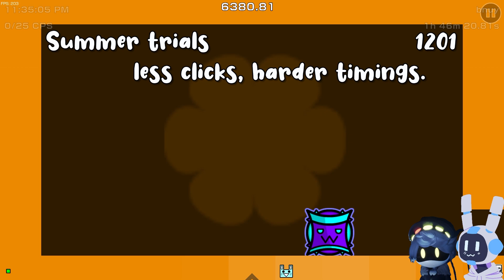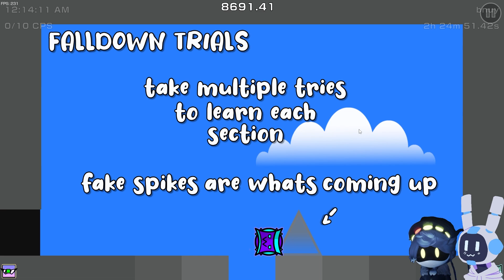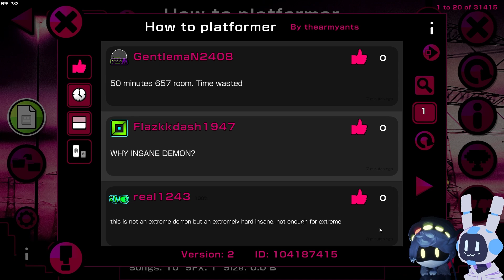How To Platformer 101 - Full Course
how 2 platformer completion lololololol

anicent footage from like july that i didnt finish editing until recently